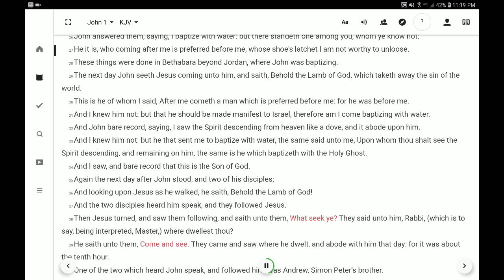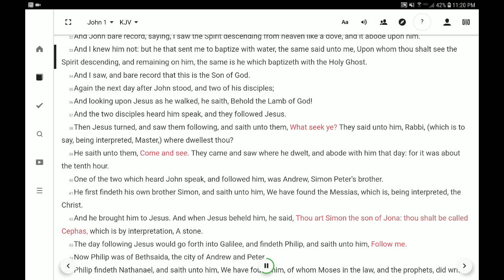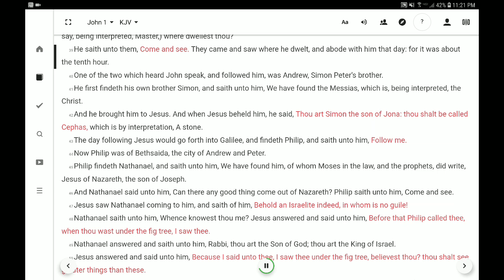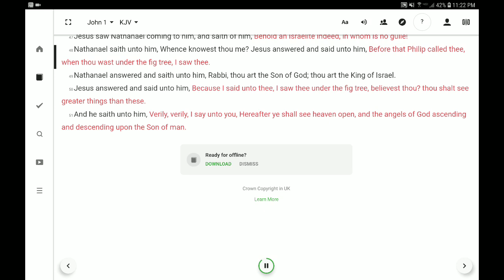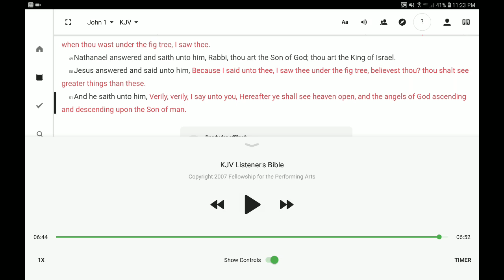He loves all you and me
We are his children